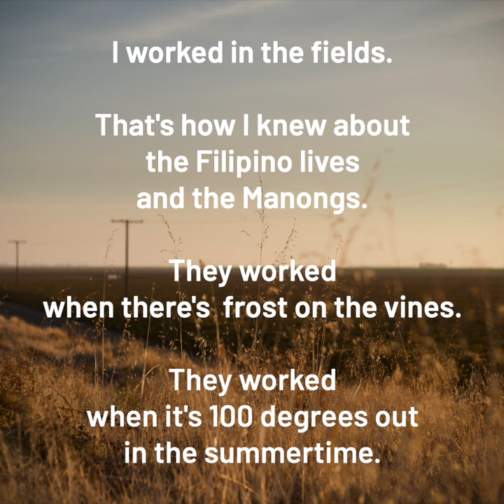Stories of Dreamland: Roger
To commemorate Filipino American History Month, we made these short videos from the footage we have shot through the years of making Dreamland.This is Uncle Roger from Southern California, who knew Larry Itliong and the countless Manogs who fought for labor rights in the U.S.